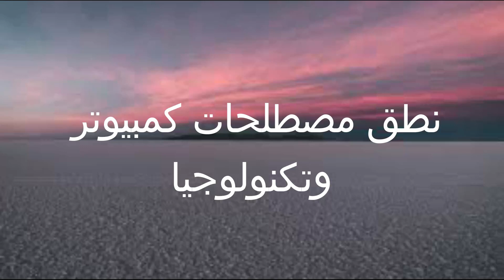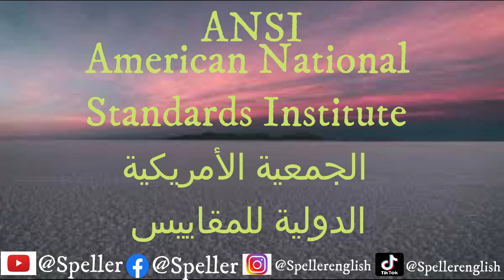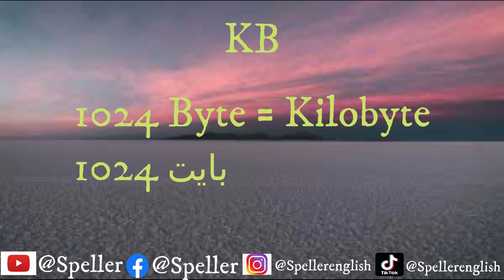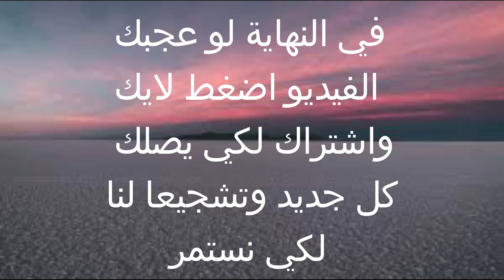قاموس كلية الحاسبات والمعلومات Computers and Information Dictionary مصطلحات الكمبيوتر والإنترنت 3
(1) Facebook :
قاموس متخصص بالانجليزي
قواميس متخصصة القاموس متخصص
متخصصة قاموس قاموس كلية حاسبات ومعلومات متخصص
قاموس مصطلحات متخصصة  قاموس المتخصص
قاموس عربي متخصص قاموس انجليزى متخصص
القاموس المتخصص الشامل القاموس المتخصص
,قاموس للمبتدئين,قاموس ,قاموس انجليزي عربي,القاموس الطبي
قاموس مصطلحات علمية لطلبة كلية حاسبات ومعلومات

7 std Computers and Information dictionary